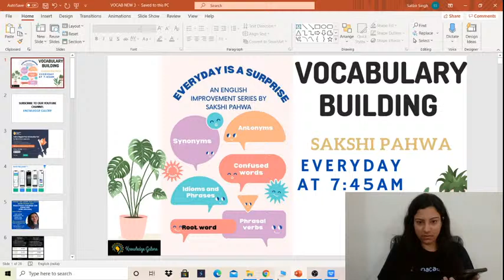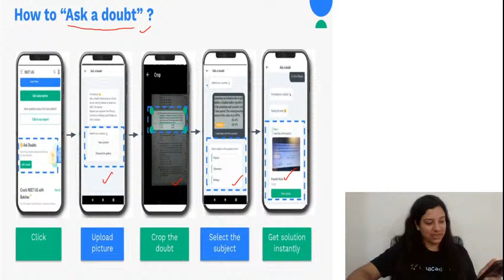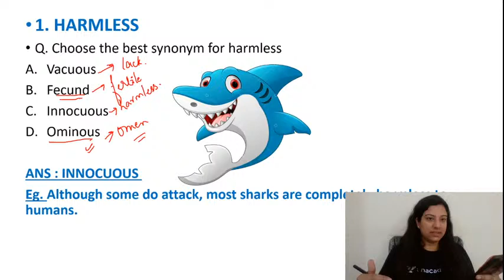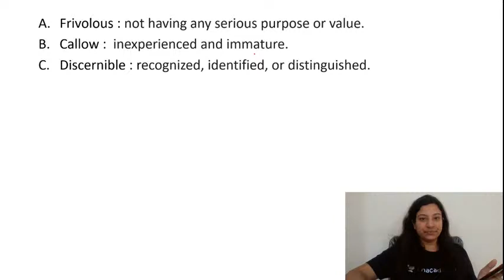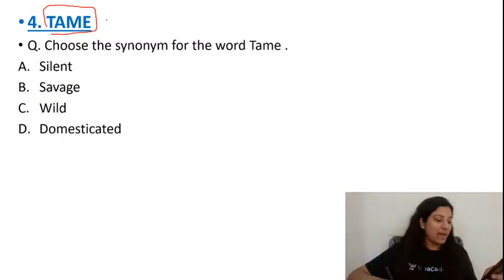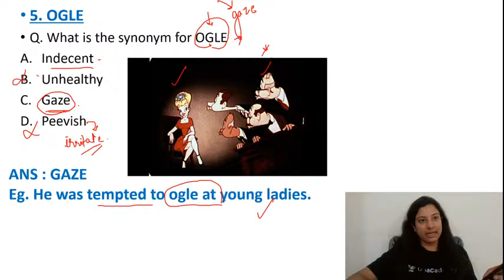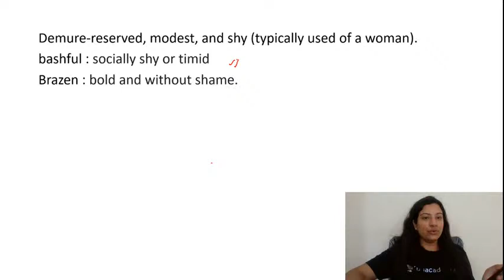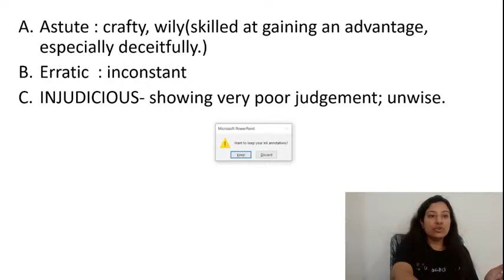Vocabulary Building | 15th April 2021 | Sakshi Pahwa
Welcome to the 'Everyday is a surprise' series, where you get to learn New words, idioms, synonyms, antonyms, idioms, prepositions and much more.
OR SIMPLY CLICK ON THIS LINK TO PURCHASE IN A HASSLE-FREE MANNER